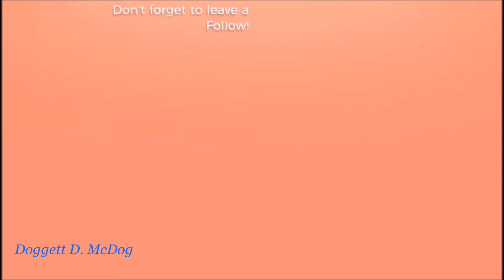TRLE: Colorful World (Manor Outside)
Name: Tomb Raider: Colorful World (Manor Outside)
Author: Skyler Ortega
Game Number: 1807
Data: 24 - Feb - 2008
Type: Tomb Raider 4
Class: Home

SECRETS:
No Secrets in this Game

KEY ITEMS:
Load (Car Keys) - 3:59
Eye Piece - 7:40
Eye Piece - 10:06